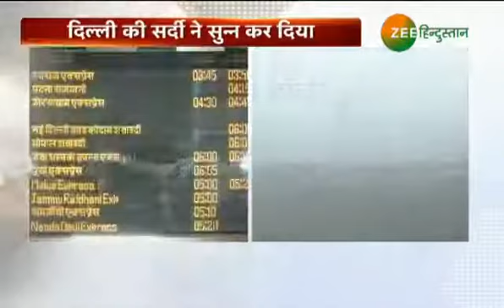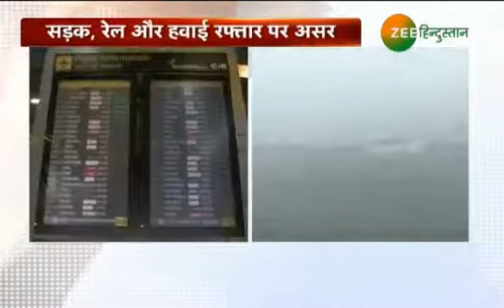दिल्ली में ठंड और धुंध का डबल टॉर्चर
दिल्ली में आज भी भयंकर कोहरा है, सुबह से ही कई इलाकों में विजिविलिटी 10 मीटर के आसपास की है, विजिबलिटी की कमी के चलते 49 ट्रेनें कैंसिल कर दी गई हैं...18 ट्रेनें देर से चल रही है तो वहीं 13 ट्रेनों के समय में बदलाव किया गया है...वहीं दिल्ली में आज का न्यूनतम तापमान 6 डिग्री रहा...कड़ाके की सर्दी ने लोगों को घरों में दुबकने को मजबूर कर दिया है...ठंड की ठिठुरन से बचने के लिए लोग अलावों का सहारा ले रहे हैं.

about channel